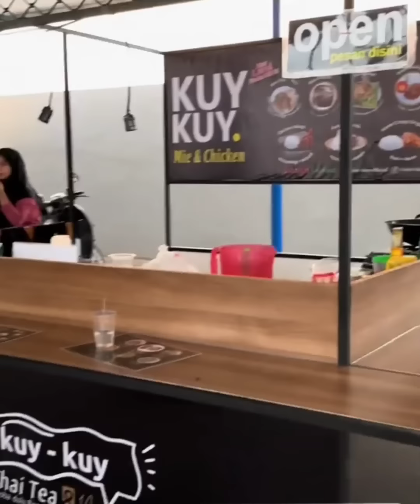🔴OBRAL MOBIL MURAH CUMA 20 JUTA ⁉️REVIEW MOBIL MURAH DI PRABU MOTOR KLIK SUBSCRIBER DAN COMMENT‼️